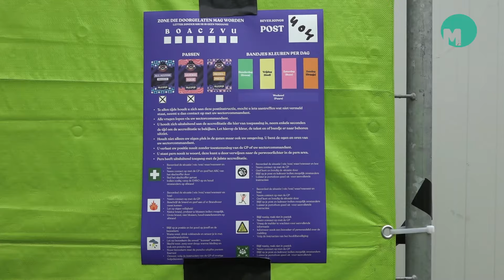Politie op Paaspop - 'een kleine schakel in de veiligheid' I Paaspop 2024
Politie op Paaspop; een 'kleine schakel in de veiligheid'

SCHIJNDEL - Een groot evenement als Paaspop vergt een minutieuze voorbereiding om de veiligheid te waarborgen. De Paaspop organisatie huurt hiervoor een gespecialiseerd bedrijf in. Ook de politie is aanwezig. Zij noemen zich "een kleine schakel in de veiligheid".

Samen met beveiligers, verkeersregelaars en anderen zorgen zij ervoor dat het evenement zonder problemen verloopt. Zo is dit jaar de parkeerdruk verlaagd door het inzetten van pendelbussen die vanaf grote parkeerterreinen bezoekers van en naar het Paaspopterrein vervoeren. Hiermee zijn de verkeersstromen die vorig jaar voor overlast zorgden verdwenen.

➤ Na een jaar wachten is het weer zover. Paaspop 2024 vindt weer plaats. Natuurlijk is Omroep Meierij ook deze editie weer aanwezig om verslag te doen van het festival. Verwacht dus het laatste nieuws vanaf het campingterrein en de leukste en grappigste verhalen en anekdotes van de festivalbezoekers.